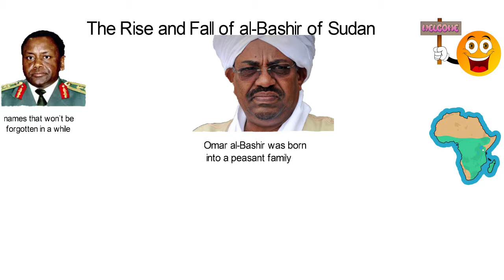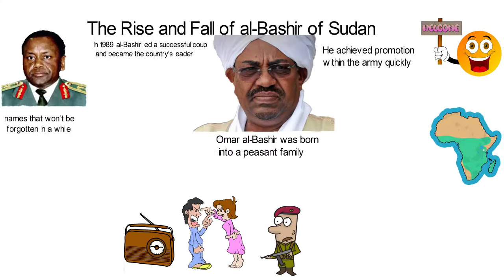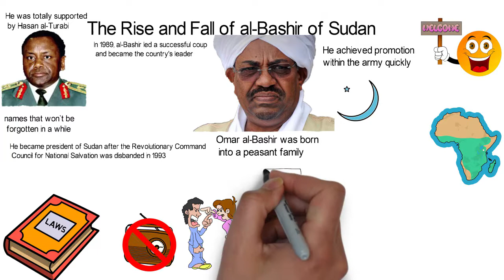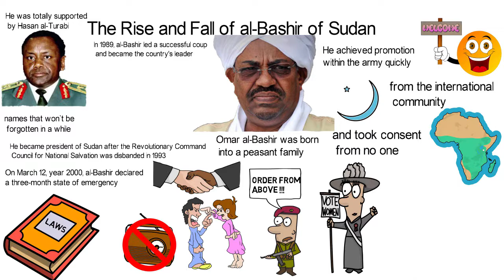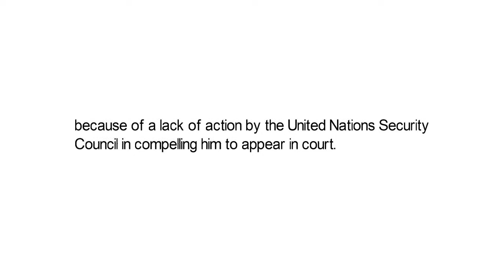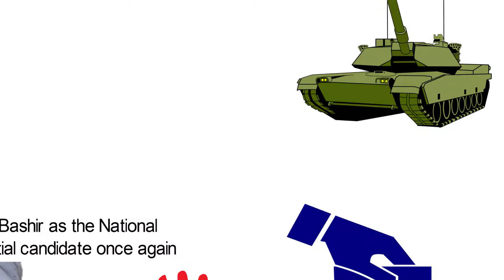The Rise and Fall of al-Bashir of Sudan,Arrest And Trial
Omar Hassan Ahmad al-Bashir was president of Sudan between 1989 and 2019, before his government was overthrown by the military in a coup.